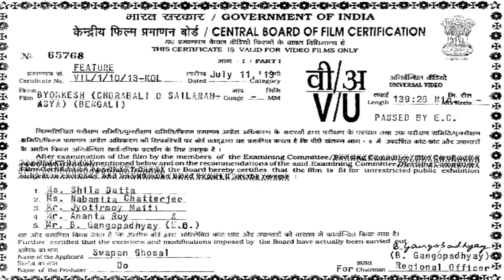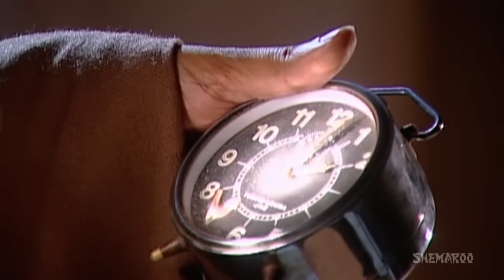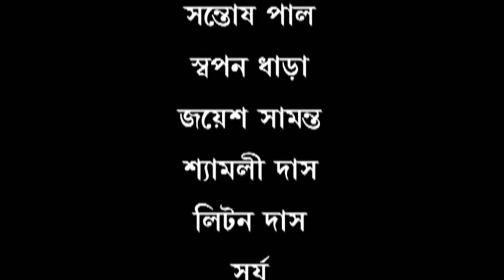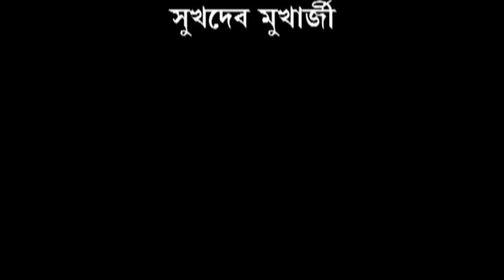Byomkesh Bakshi - Chorabali O Sailarahasya (HD) | Byomkesh Story | Saptarshi Roy | Biplab Banerejee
চোরাবালির আসল রহস্য সন্ধানে আসছে ব্যোমকেশ

Byomkesh Bakshi is a fictional sleuth created by Sharadindu Bandyopadhyay in Bengali Literature. This detective, created by Sharadindu Bandyopadhyay, is inspired by Sherlock Holmes of Arthur Conan Doyle, Hercule Poirot of Agatha Christie and Father Brown of G.K. Chesterton as well as the "tales of ratiocination" involving C. Auguste Dupin produced by Edgar Allan Poe. Sharadindu Bandyopadhyay wrote 32 complete stories involving Byomkesh Bakshi,

Film.      :   Chorabali O Shailo Rahosyo - Byomkesh Bakshi
Director :   SWAPAN GHOSHAL
Starring :  SAPTORISHI RAY,BIPLAB BANERJEE,PIYALI MITRA,  ETC
Release :  2012

Enjoy watching this wonderful movie 'Chorabali O Sailarahasya' based on Bymokesh Bakshi series and have a great time.

Cover topics :-